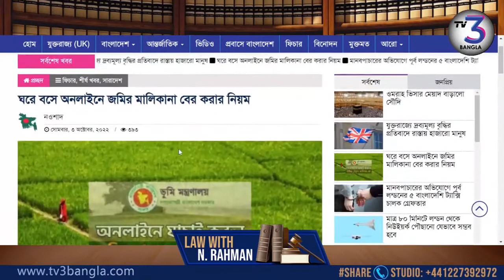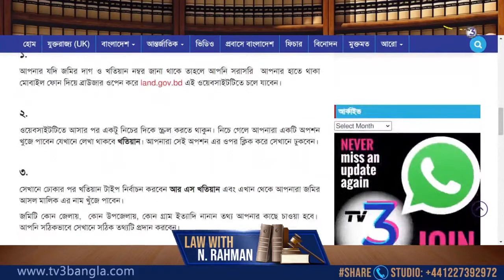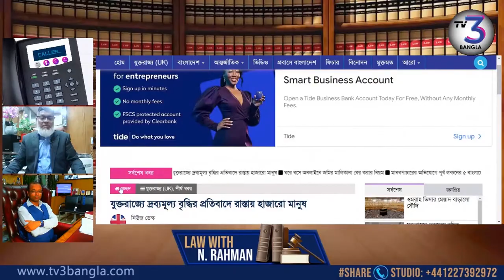ঘরে বসে জমির আসল মালিক খুঁজে বের করবেন যেভাবে?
দেশে জমি কেনার বিষয়ে প্রবাসীদের সবচেয় বড় ভয় দালালদের প্রতারণা। দালালদের প্রতারণা এড়িয়ে নির্ভয়ে বাংলাদেশের জমিতে বিনিয়োগের সুবিধার্থে চালু হয়েছে অসাধারণ এই সার্ভিস। এর মাধ্যমে অনলাইনে ঘরে বসেই চেক করে নিতে পারবেন জমির আসল মালিকের পরিচয়।